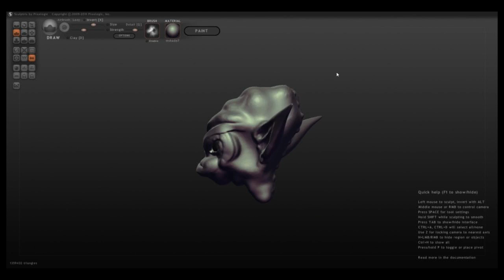Alien Bust - Sculptris Model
A quick sculpt from when I was learning the ropes of Sculptris.